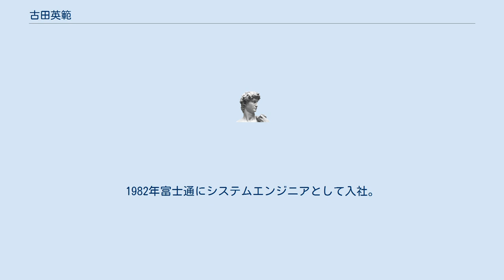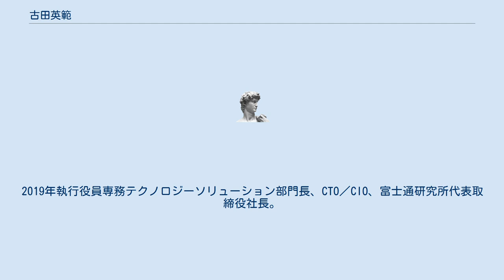古田英範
古田 英範（ふるた ひでのり、1958年12月13日 - ）は、日本のシステムエンジニア。
富士通代表取締役副社長最高技術責任者、富士通研究所取締役会長、情報通信ネットワーク産業協会会長。
 明治大学工学部工業化学科卒業。
1982年富士通にシステムエンジニアとして入社。
2009年産業システム事業本部長。
同年富士通システムソリューションズ執行役員産業ビジネス本部長。
2012年執行役員システムインテグレーション部門副部門長（産業・流通、サービステクノロジ担当）。
2014年執行役員常務グローバルデリバリー部門長兼インテグレーションサービス部門副部門長（グローバル担当）。
2016年執行役員常務 グローバルサービスインテグレーション部門副部門長（グローバルデリバリー担当）兼グローバルデリバリーグループ長。
2018年執行役員専務デジタルサービス部門長兼グローバルサービスインテグレーション部門副部門長（グローバルデリバリー、エンタープライズ担当）兼グローバルデリバリーグループ長。
2019年執行役員専務テクノロジーソリューション部門長、CTO／CIO、富士通研究所代表取締役社長。
同年から代表取締役副社長CTO兼富士通研究所取締役会長を務め、研究開発の選択と集中にあたり、人工知能等への注力を進めるなどした。
2020年情報通信ネットワーク産業協会会長。